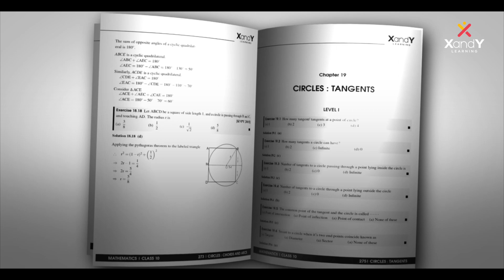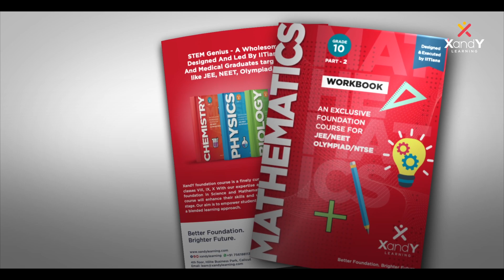❓ എന്ത് കൊണ്ട് Foundation Course Students ടോപ്പേഴ്‌സ് ആവുന്നു?! | Aseem Sir